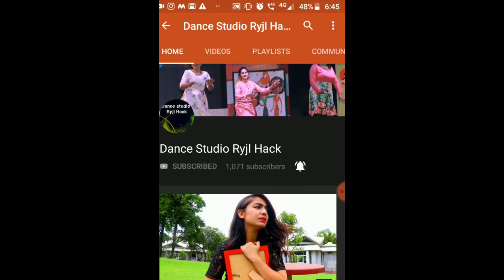BARRACA - Zin ft. Zin ABHIMANYU SHEORAN | ZIN 81 | ZUMBA Fitness | Choreography | AB Films